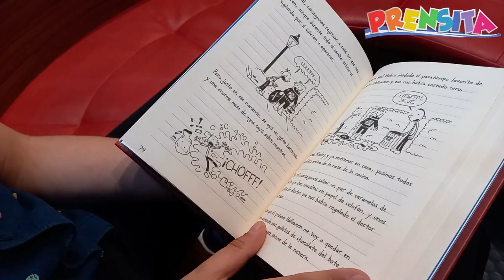Cuentos para peques: Conoce al pequeño Greg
Diego Fabiani se fue a Internacional Libros y Regalos para recomendarte un libro en saga: el Diario de Greg. ¡Descubre de qué se trata!

¡Visítenos!